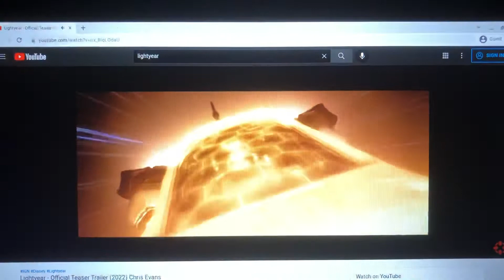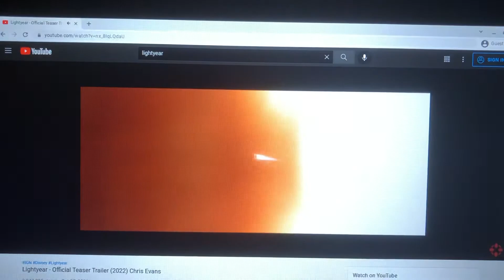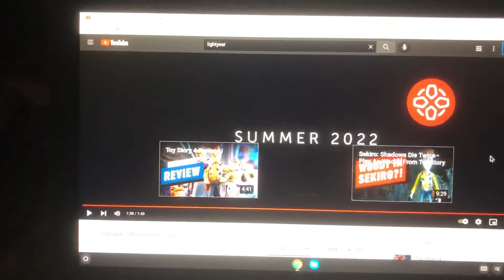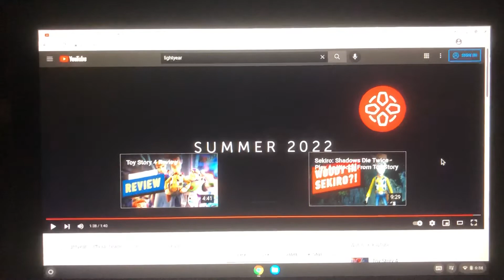Delta Reacting To Disney Pixar’s Lightyear Teaser Trailer